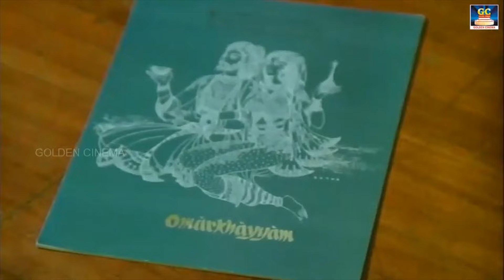காதல் மயக்கத்தில் இடைவிடாமல் கேட்கும் இளையராஜா பாடல்கள் | Ilayaraja Love Melody Songs | HD.